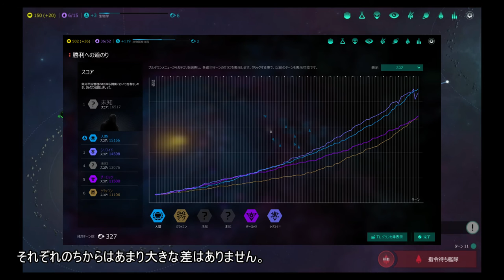Let's Play Master of Orion from Japan Vol.2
リクエストコメント受付終了

ライセンス
株式会社アクエスト　AquesTalk